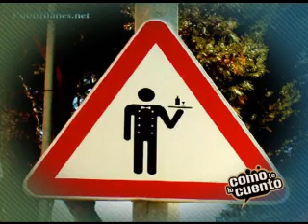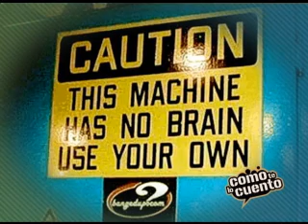COMO TE LO CUENTO - NORMAS DE CIRCULACIÓN CACHONDAS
Señales, avisos, normas y carteles de lo más curiosos y graciosos, al estilo de como te lo cuento.